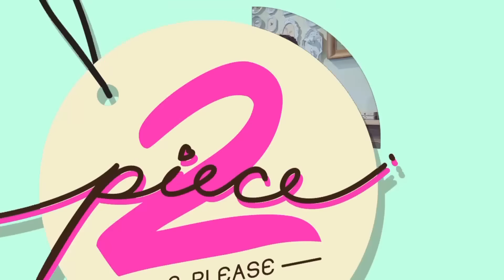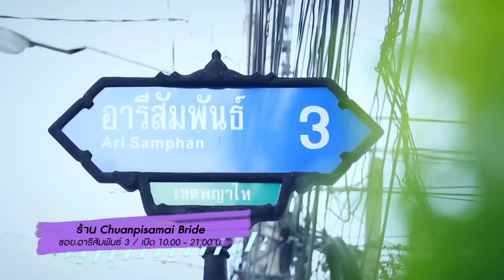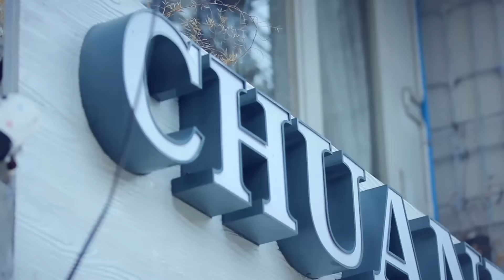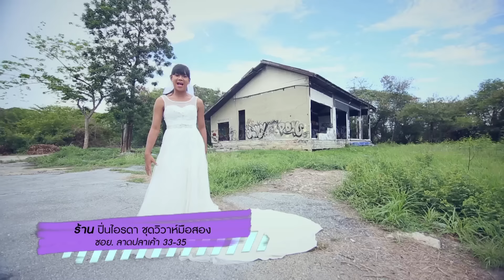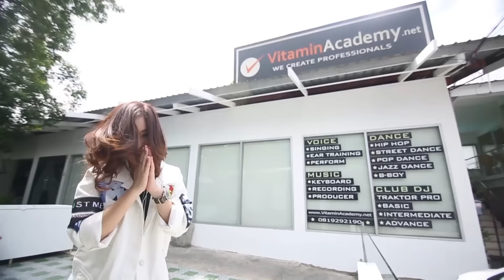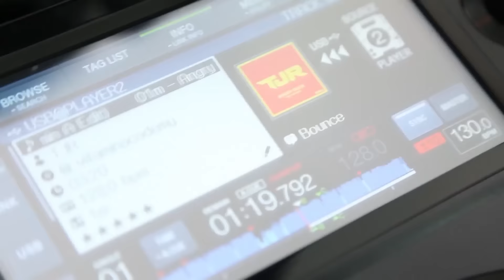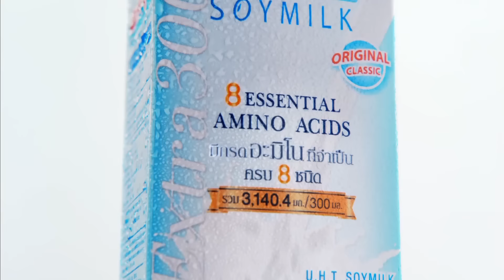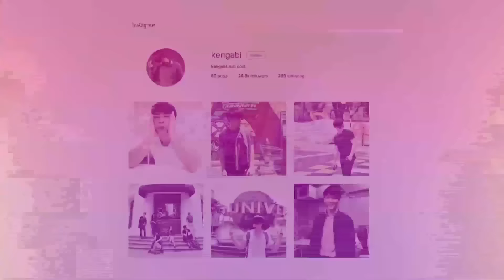2piece 2please | 18-06-59 | แต่งสวยวินเทจ ในชุดเจ้าสาว ที่ร้าน 'Chuanpisamai Bride'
2piece 2please | 18-06-59 | แต่งสวยวินเทจ ในชุดเจ้าสาว ที่ร้าน 'Chuanpisamai Bride'

SHOPPING MONSTER - 'แพทตี้ มุก' แต่งสวยวินเทจ ในชุดเจ้าสาว ที่ร้าน 'Chuanpisamai Bride'
MONSTER ชวนชอป - 'เจนนี่' ชวนแต่ง Pre-Wedding ที่ร้าน ปิ่นไอรดา ชุดวิวาห์มือสอง
BOY NEXT DOOR หล่อต้องแชร์ – หนุ่มนักโฆษณาหล่อบอกต่อด้วย ‘เก่ง ทายาท โกวิทธรรมกรณ์’

สนุกกับทุกไลฟ์สไตล์ของสาวๆ ในรายการ 2piece 2please
วันเสาร์ เวลา 13.15 น. ทาง GMM 25